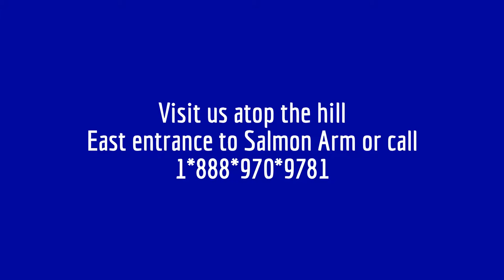P3011 2014 used Chevrolet Suburban LS at Salmon Arm GM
SOLD
2014 Chevrolet Suburban, fully loaded with room for 9 & all their luggage. Cloth interior for long lasting four season comfort.